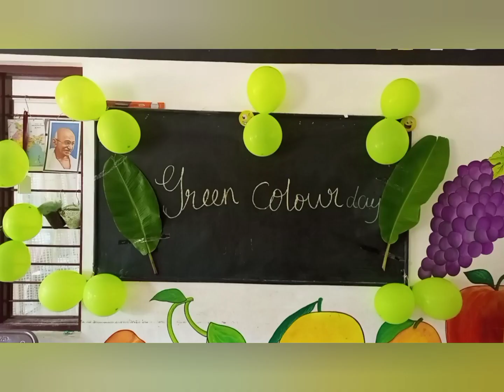Green Colour Day, Eskay Public School, Naruvamoodu.